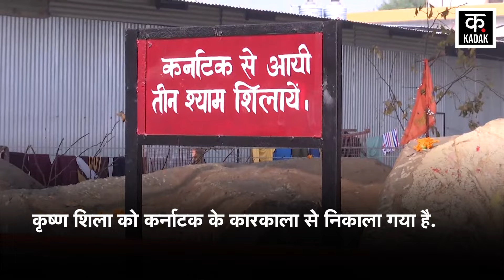Ayodhya Ramlala: मैसूर के शिल्पकार की मूर्ति हुई फाइनल, देखें कैसे दिखेंगे रामलला? | Ram Mandir | UP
The idol of Lord Ramlala has been selected to be installed in the sanctum sanctorum of Ram temple in Ayodhya on 22 January. Union Minister Prahlad Joshi has given this information by posting on social media. Ram Mandir Trust has finalized the statue made by renowned sculptor Arun Yogiraj among the three statues. The idol of Lord Rama in child form by Mysuru sculptor Arun Yogiraj has been selected. Arun Yogiraj has made the idol of 5 year old Ram Lala on Krishna Shila.

22 जनवरी को अयोध्या के राम मंदिर में गर्भगृह में लगने वाली भगवान रामलला की मूर्ति का चयन हो गया है. केंद्रीय मंत्री प्रह्लाद जोशी ने सोशल मीडिया पर पोस्ट कर इसकी जानकारी दी है. राम मंदिर ट्रस्ट ने तीन मूर्तियों में से प्रख्यात मूर्तिकार अरुण योगीराज की बनाई मूर्ति को फाइनल किया है. मैसूरु के शिल्पकार अरुण योगिराज की बाल स्वरूप भगवान राम की मूर्ति का चयन किया गया है. अरुण योगीराज ने कृष्ण शिला पर 5 साल के राम लला की मूर्ति बनाई है.